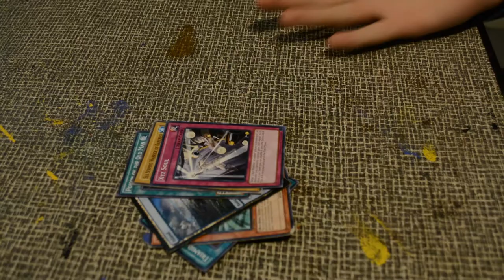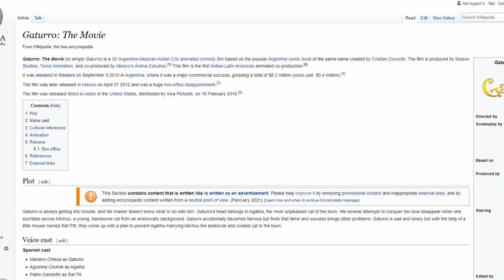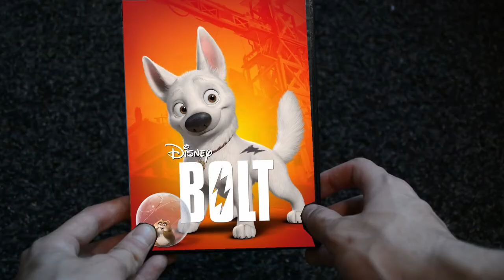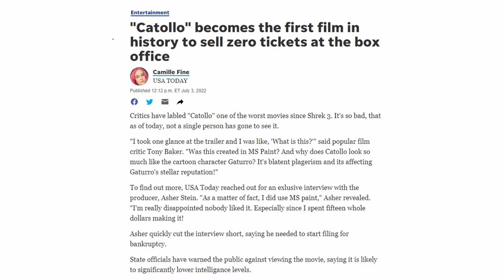Gaturro the Movie - Mistakes Were Made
Guys, I have big news. This is my first video ever to get demonetized! Thanks, YouTube! What a special moment! Thankfully, I don't earn any money anyway, or I'd be disappointed.

I upload funny skits every week (hopefully). I like using my green screen a little too much.

0:00 Intro Skit
0:42 Gaturro Reaction
4:23 The Greatest Scene in Motion Picture History
5:02 The Greatest Character in Motion Picture History
6:06 Gaturro Reaction
8:20 Outro Skit